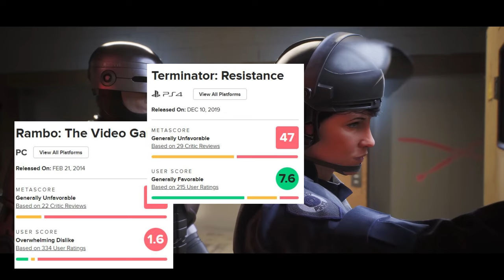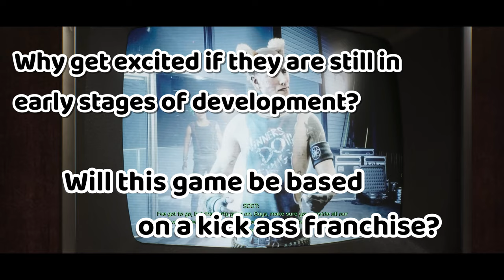Robocop & Terminator Devs are making a NEW ARPG game! which IP should they do next?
Teyon the developers behind Robocop Rogue City and Terminator Resistance are developing a new game! So it begs the questions which iconic franchise should these guys tackle next?

Since they are switching gears from the FPS genre and instead making an ARPG, I am very intersted to see which icoinic franchise they do next!  Whether they tackle a Judge Dredd game or an Escape from New York I cant not wait to see what they are cooking!

No matter what they do I am sure we are in for a real treat!